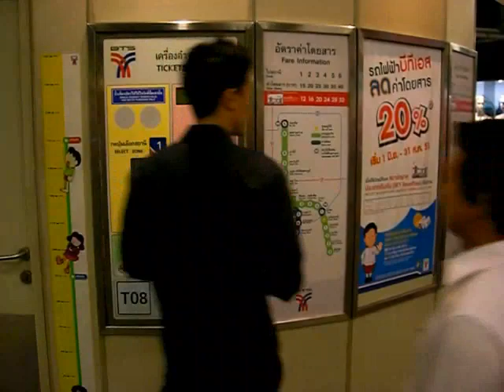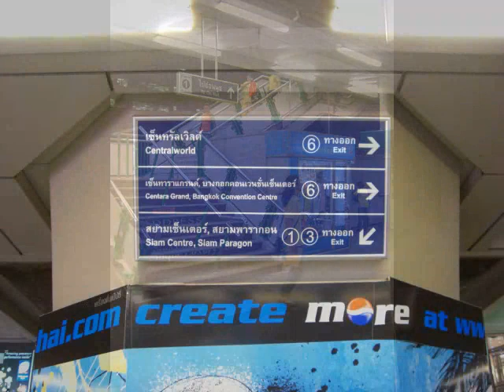Skytrain in Bangkok, Thailand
Der Skytrain prägt das Stadtbild von Bangkok. Bericht über den Skytrain und Tipps zum Skytrain fahren.